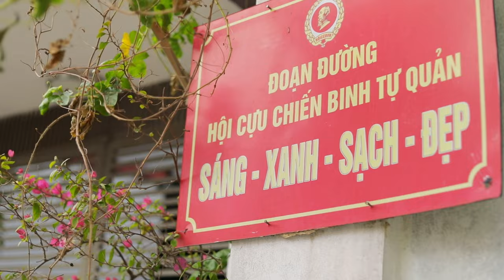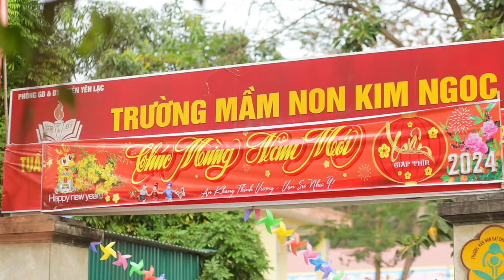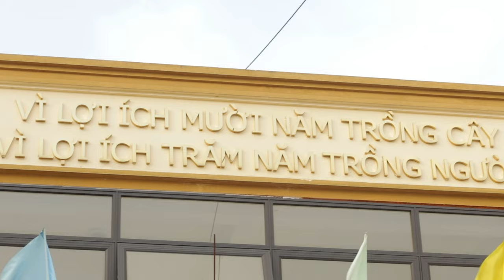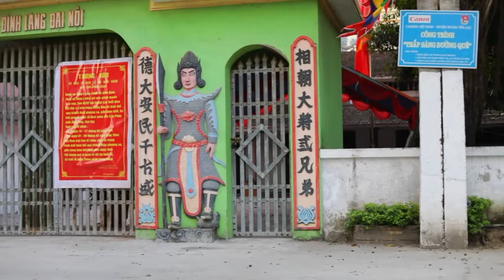Đường Kim Ngọc | thôn Đại Nội, Bình Định, Yên Lạc, Vĩnh Phúc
"Bài dự thi tuyên truyền giới thiệu tuyến đường nông thôn mới tại địa phương."
- Đạo diễn kiêm hướng dẫn viên và lồng tiếng: Kim Ánh
- Quay dựng: Kim Tú
- Nhạc: Quê hương ơi (OST Bí thư tỉnh ủy )